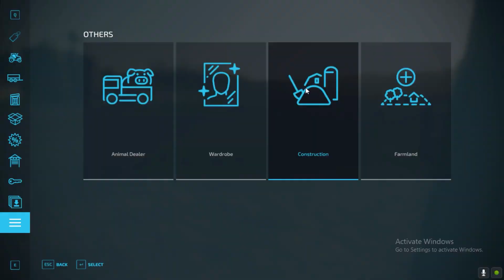I BOUGHT MOST POWERFULL MINI TRUCK IN FARMING SIMULATOR 22 - FARMING SIM HINDI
farming simulator
arming simulator 19
farming sim hindi
simulator hindi
farming simulator 22 hindi
farming simulator 22 lets play
farming simulator 22 platinum expansion
farming simulator news
farming sim new